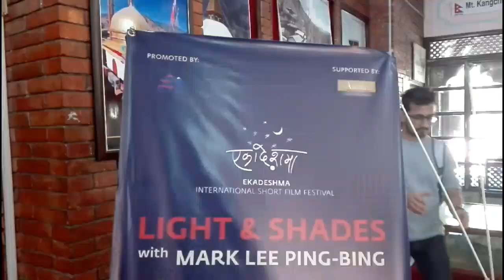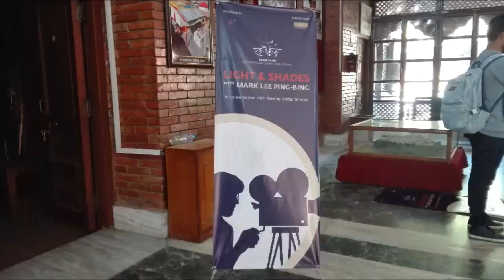DAY 183|Best filmmaking tips by Mark Lee Ping Bing|Cinematographer|Moin Uddin Show|TFN FELLOWSHIP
I got an opportunity to attend the session of Mark Lee Ping Bing regarding Filmmaking at Nepal Tourism Board. Many aspiring as well as professional filmmakers attended this session. I got to interview Tshering Ritar Sherpa, Alok Thapa, Sampada Malla, Murtaza Shah, Abhisekh Ghimire, Shankar among others.

About Mark Lee Ping Bing

He is a Taiwanese cinematographer  photographer and author with over 70 films and 21 international awards to his credit including 2 Glory Of The Country Awards from the Government Information Office of Taiwan and the president of Taiwan's Light Of The Cinema Award. Lee began his film career in 1977 and in 1985 he started his prolific collaboration with Taiwanese filmmaker Hou Hsiao-hsien. Known best for his use of natural lighting utilizing real film and graceful camera movement, Lee received the Grand Technical Prize at the Cannes Film Festival in 2000 for In the Mood for Love. A member of the Academy of Motion Picture Arts and Sciences, Lee was honored with nominations by the American Society of Cinematographersfor its 2014 First Annual Spotlight Award for Best Cinematography for his work on the 2012 film Renoir and by the French Academy of Cinema Arts for a Cesar Award for Best Cinematography in 2014 also for the film Renoir. (Source : Wikipedia)